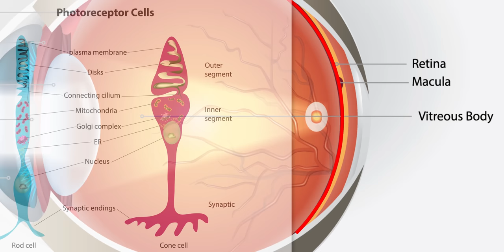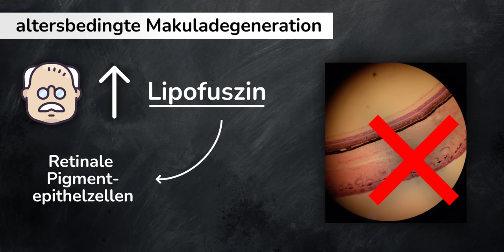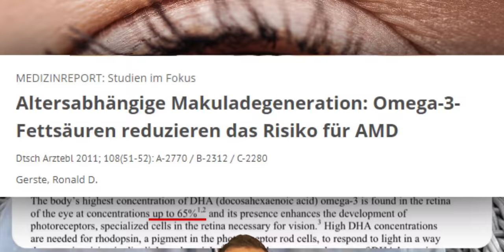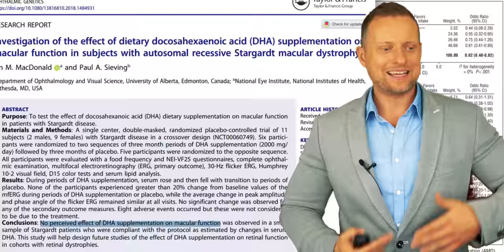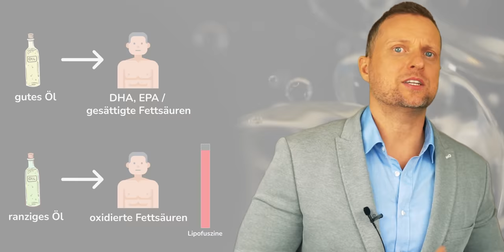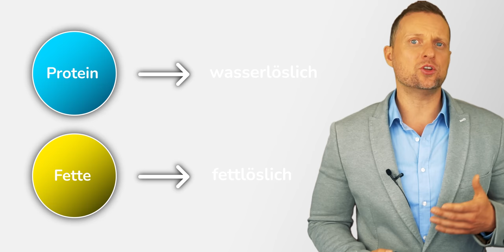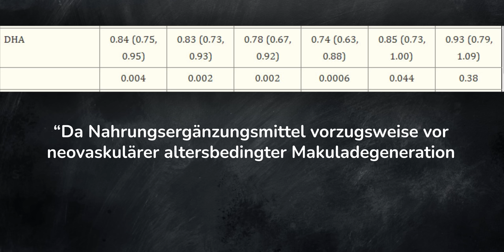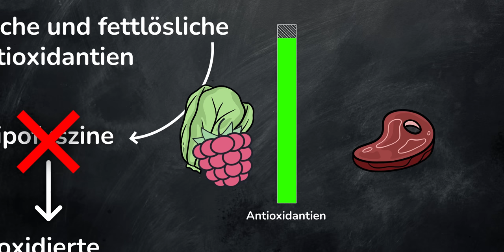JEDER erblindet, es ist nur eine Frage der Zeit, daher mache ich DAS!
Jeder erblindet, es ist nur eine Frage der Zeit. Wie genau die altersbedingte Makuladegeneration vonstattengeht und was aktuelle Studien dazu sagen, erkläre ich in diesem Video. Gibt es Stoffe, die möglicherweise das langsame Erblinden verzögern oder aufhalten können? Was haben die Omega3-Fettsäure DHA damit zu tun, was können Antioxidantien wie Alpha-Liponsäure leisten und was mache ich persönlich, um der langsamen Verschlechterung der Augen vorzubeugen und meine Sehkraft zu erhalten? LG Patrick Strobach

00:00 Stäbchen, Zäpfchen - man kennt sie
01:41 altersbedingte Makuladegeneration
03:03 Was kann DHA?
05:43 Totox-Werte - was
06:54 Was hilft zusätzlich?
08:25 Meine Meinung